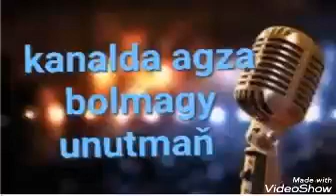Turkmen halk aydym- Habar ber. Minus